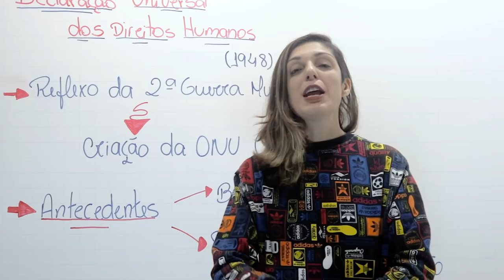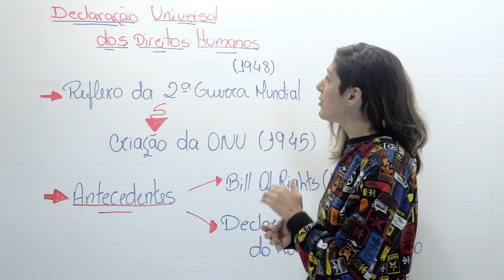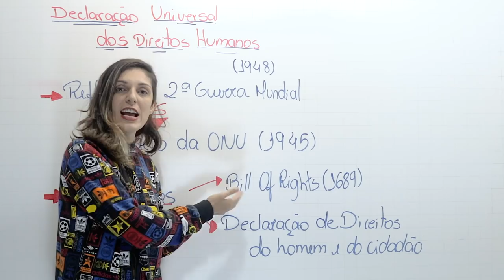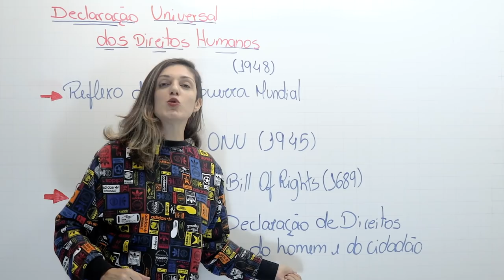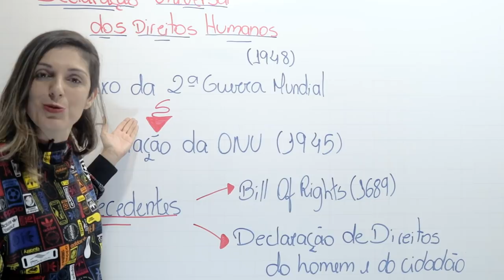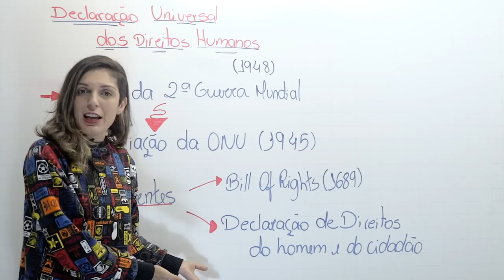DECLARAÇÃO UNIVERSAL DOS DIREITOS HUMANOS - FUVEST / UNICAMP [#17] | Terra Negra História